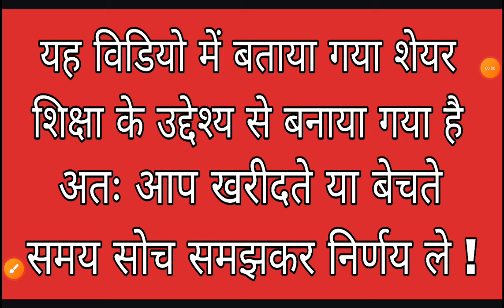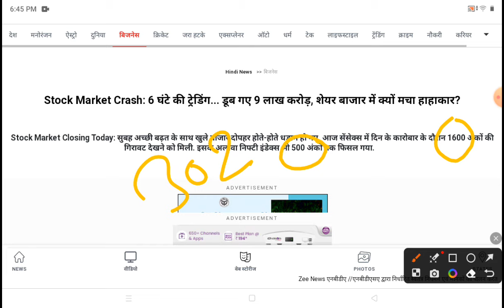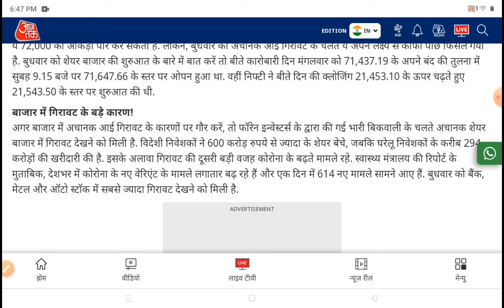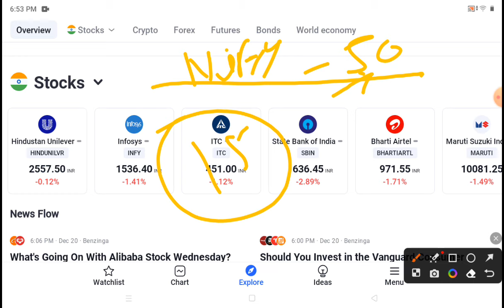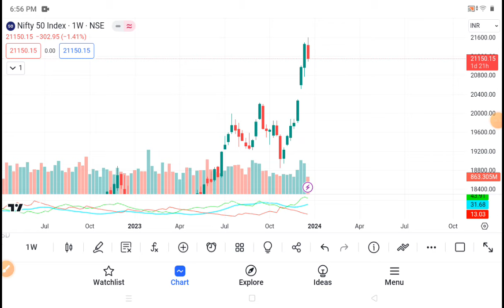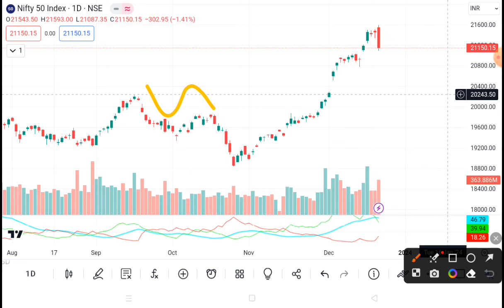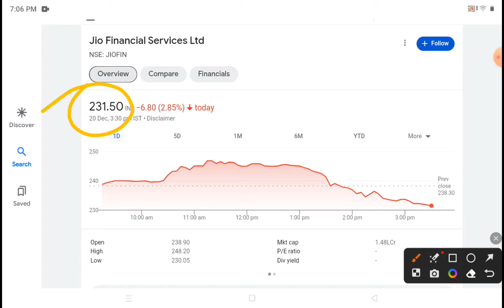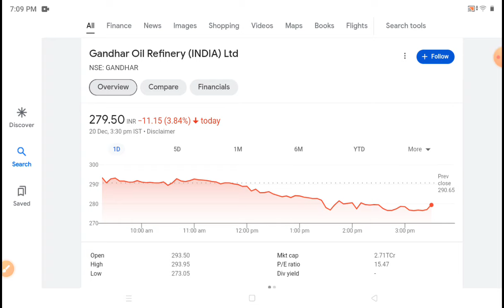बाजार आज क्यों गिरा 💥 Share Market Latest News Today 💥 Why Market is falling . STOCK INDIA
patanjali foods food
polycab share
share market
stock market